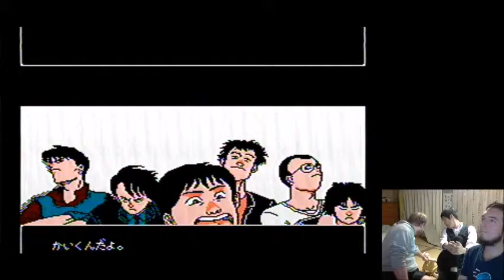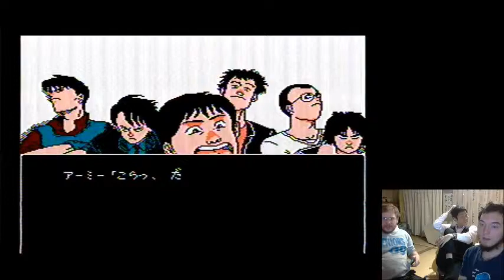Retro Monogatari Episode 29: Akira, Akira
Andrew and Michi and I play Akira, the licensed detective virtual novel game that acts as a continuation to the movie. Andrew and I understood barely any of it, and Michi wasn't sharing the details. Also neither of them had seen Akira! It's a classic! A classic. Super formative and stuff.

Details on the game:
Akira